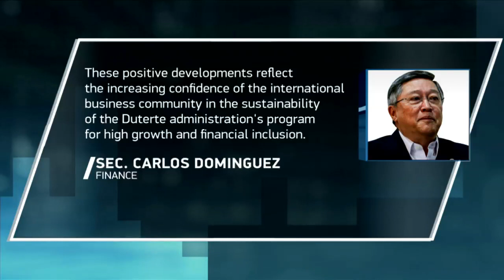BSP welcomes positive credit ratings from US, Japanese firms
Bangko Sentral ng Pilipinas (BSP) Governor Nestor Espenilla on Friday welcomed the positive ratings received by the country from 2 credit rating agencies Standard & Poor Global Ratings and the Japan Credit Rating Agency.